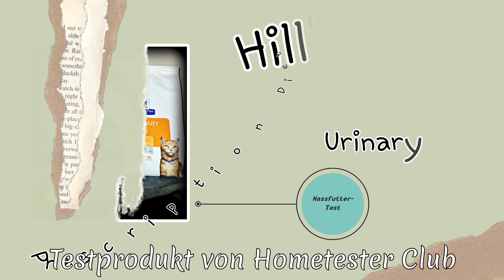Home Tester Club - Hill´s Prescription Diet - Urinary Care - Nassfutter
Wir haben dieses Produkt zum Testen vom hometesterclub erhalten und durften das Katzenfutter von Hill´s Prescription Diet - Urinary Care 6 Wochen lang ausgiebig testen. Meine Katze war begeistert :)

Hier meine Produktbewertung zum oben genannten Artikel:

Ich habe dieses Produkt zum testen erhalten und meine Macy durfte dieses Futter (Nassfutter) von Hill´s fressen und genießen. Im wahrsten Sinne des Wortes, sie hat es genossen. Dieses Futter wird mit Huhn hergestellt. Ihr hat es super geschmeckt und das ist noch untertrieben. Sie war süchtig danach und hat sich immer gefreut, sobald ich ihren Napf gefüllt oder die Tüte geöffnet habe. Dieses Futter reduziert das Risiko für Struvit- und Calciumoxalatsteine. Es fördert einen erstrebenswerten Urin-pH-Wert, um das Risiko einer Steinbildung zu reduzieren. Was ich super finde, dass es angereichert ist mit Omega 3- und Omega-6-Fettsäuren. Denn diese unterstützen zusätzlich das Immunsystem der Katze. Es hat sich sogar ihre Kotbeschaffenheit zum positiven geändert und Macy ist seit der Fütterung viel ausgeglichener und aktiver. Ich bin sehr zufrieden mit diesem Futter und werde es mir nachbestellen, denn es hat mich und meine Katze sehr glücklich gemacht und macht es natürlich immer noch. Auch preislich finde ich es gerecht und angemessen, zumal es ein sehr hochwertiges Futter ist, mit vielen positiven Eigenschaften und einer gesunden Katzen-gerechten Zusammensetzung. Vielen Dank, dass meine Macy und ich das Futter testen durften, um anderen Leuten bei der Entscheidung zu helfen und zu unterstützen, was dieses Futter ausmacht und wozu es gut ist.

Hinweis:
Es ist verpflichtend notwendig, dass Du eine Freigabe oder Empfehlung von Deinem Tierarzt oder Deiner Tierärztin einholst, bevor Du dieses Futter deiner Katze geben kannst.

Danke an hometesterclub für dieses Produkt :)